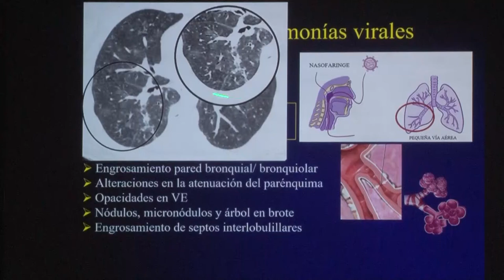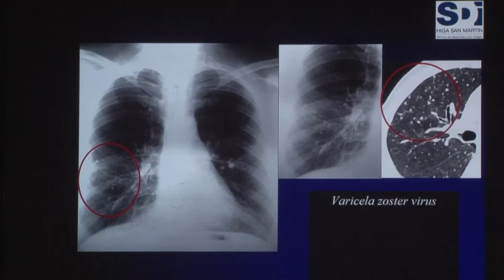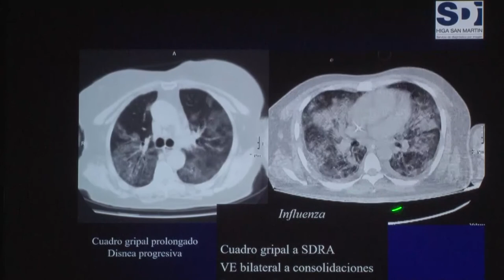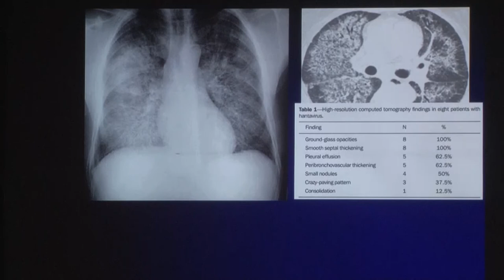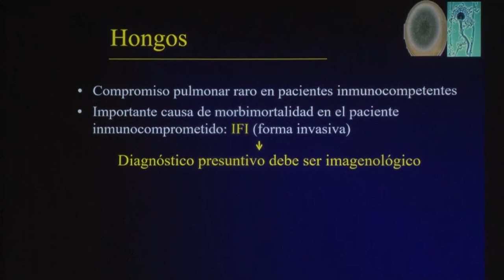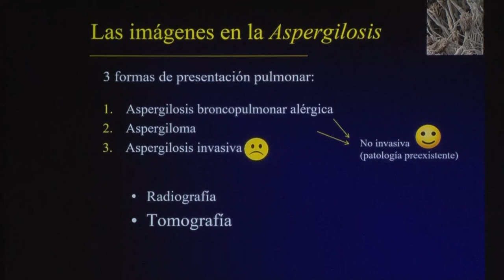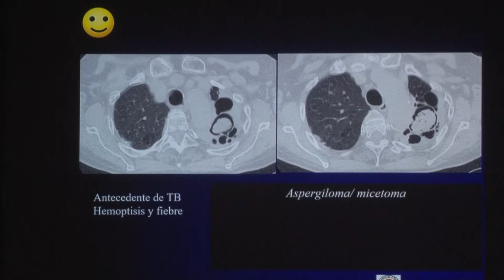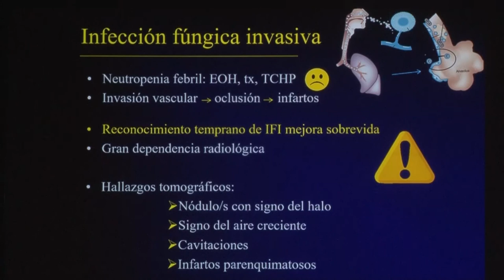INFECCIONES PULMONARES - PARTE II